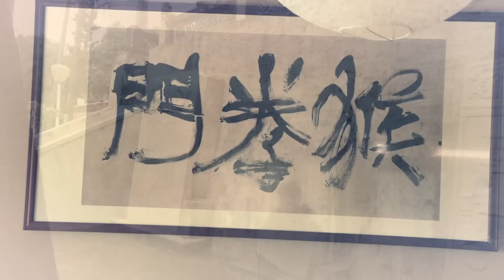The Worst Pain Ever – HARDEN BONE KUNG FU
Building extreme pain tolerance with harden bone kung fu. Please do not try this at home without an experienced professional. In this blog article, we will talk more about fighting Qigong and the hardest training known to man, check it out here ➞

Meet Jiang Yu Shan (江玉山, Hisham Al-Haroun), Taiwan's master of Monkey Kung Fu. He has lived over 20 years in Taiwan and has practiced kung fu for over 40 years. He is the 33rd generation Shaolin disciple and a master of Hou Quan, Wing Chun, Bagua Zhang, Xin Yi Ba, Yiquan, Tai Chi and Qigong.

He has also worked as a combat instructor for Taiwan's police, marine corps and counter-terrorist unit. Most importantly, he possesses real kung fu which he has learned from the direct lineages of the legendary kung fu masters such as Sun Lu Tang, Chen Min Lun and Wang Xiang Zhai.

You can contact Jiang Yu Shan through Warrior Neigong community

Hi there, my name is Eero Westerberg and I am the head coach here at VAHVA Fitness. Our specialty lies in mixing the Western and Eastern knowledge of health and fitness together into a combination that actually works, is proven and produces real tangible results.

We developed our methods by studying health & wellness and strength & conditioning for over a decade. We also traveled the world for over 3 years researching different ancient methods of strengthening and taking care of the human body.

Online Course to learn movement, build mobility and get fit